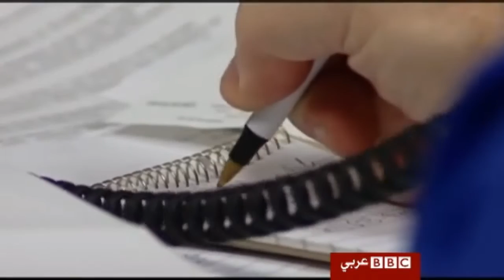مسيرة الكفاح ضد العنصرية في أمريكا تأخذ بعدا جديدا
أحرز نضال الامريكيين من اصل افريقي من اجل المساواة تقدما كبيرا على مر السنوات كان اخر تجلياته وصول باراك اوباما الى البيت الأبيض رئيسا للولايات المتحدة.